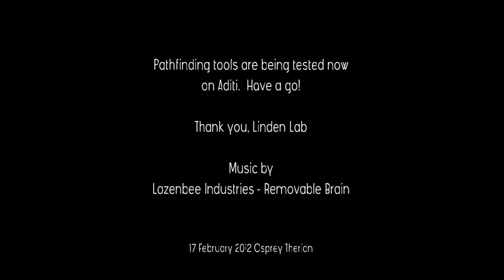Chasing Amynita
Pathfinding tools! W00t! Thank you, Linden Lab.
Testing now on Aditi - try 'em!